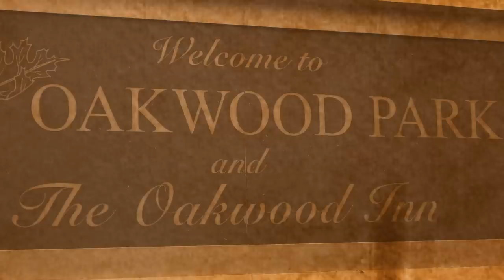OAKWOOD HISTORY 2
OAKWOOD PARK, LAKE WAWASEE History 1895 to 1921